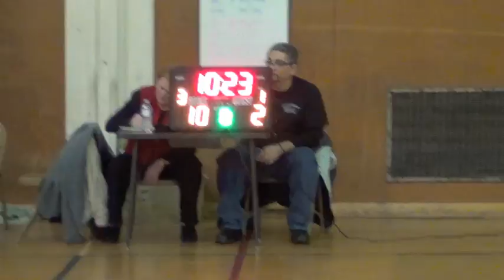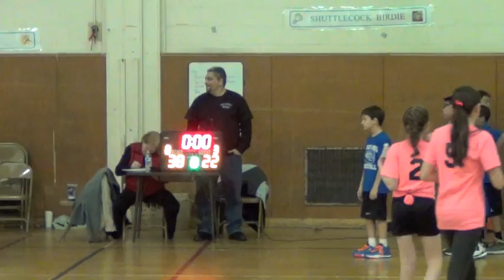Clifton Rec Nio 2015 5th & 6th 0128 Game 5